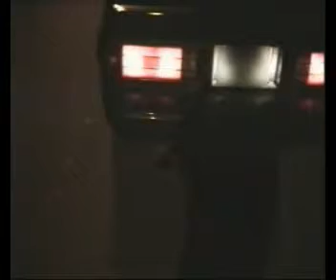Riceing Sonz TA22 vs MA61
Riceing-Sonz Video Division Presents in the Year of 2001: 2 Ghetto Celicas.